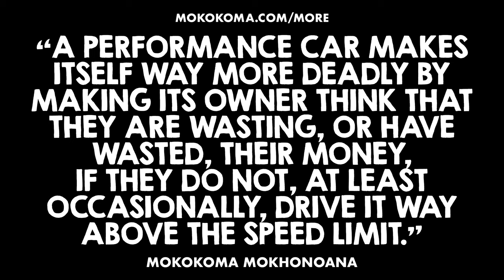APHORISM 908 • DO YOU DISAGREE?👂🏾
“A performance car makes itself way more deadly by making its owner think that they are wasting, or have wasted, their money, if they do not, at least occasionally, drive it way above the speed limit.” — @Mokokoma Mokhonoana